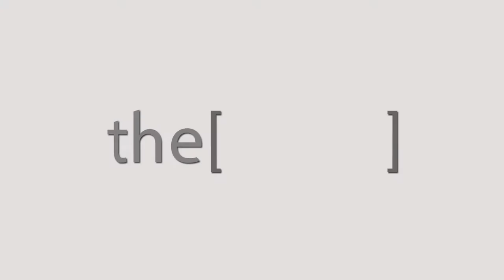Dr.Hisham Mohamed Elsayed talks about ESNT conference 2018.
Lecturer of kidney diseases, Ain Shams University.
استاذ الكلى في كلية الطب عين شمس